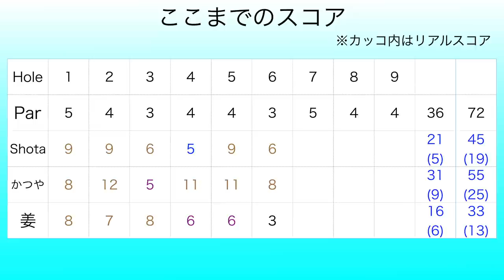片手でチップインバーディー！リアルみんゴルPart5太平洋クラブ市原コース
大雨だったので防水のカメラを使ったらズーム音が大きいです

twitterはこちらから！